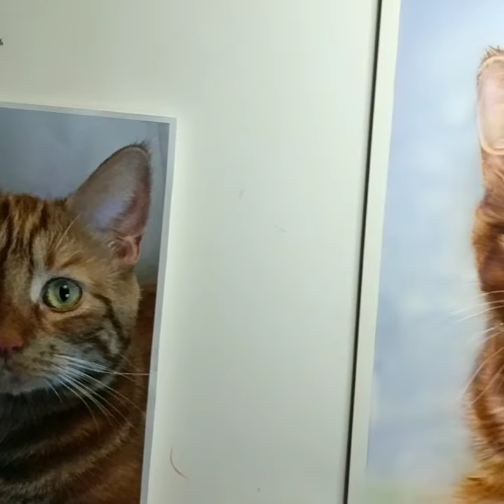Realistic cat painting using an airbrush. Almost finished. 🎨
My cat painting in progress. I have to make a few adjustments and lighten the white areas of the fur